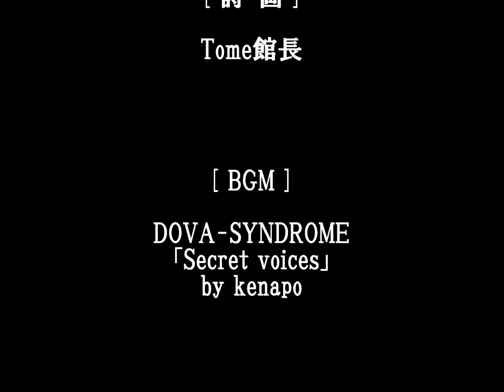Tome文芸館 召されるべき子ら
声の出演･音響：ちくわ３　原作･映像：Tome館長

ちくわ３さんが演じてくださった！

召されるべき子らは
すみやかに召されるべきであろう。

もし召されぬまま大人になれば
やがてかれらの子孫が生まれてしまう。

それらのうちの多くは
やはり召されるべき者に違いない。

召されるべき子らが召されぬため
召されるべき者が増えてしまう。

召されるべきにあらざる者まで
召されるべき者とみなされてしまう。

なんのために生まれ
なんのために生きんとするか

それすらも
わからなくなってしまわぬよう

あえて今
召されるべき子らを召させたい。

[ Children to Be Called ]

The children to be called should be called promptly.

If they grow up uncalled,
they will eventually have their offspring.

Many of them must still be called.

Since the children who should be called are not called,
the number of people who should be called increases.

Even those who should not be called
are considered to be called.

What am I born for and what am I living for?

I dare to call the children who should be called now
so that I don't even understand it.